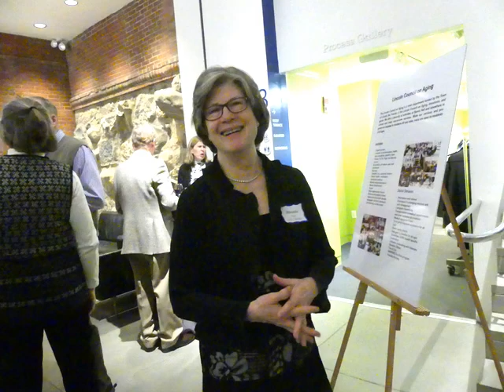Top o Town - Lincoln MA - Jan 26, 2019